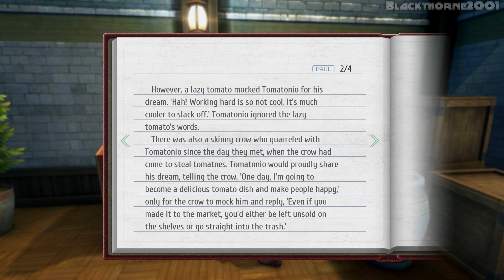The Legend of Heroes: Trails Of Cold Steel III [PC] {4K} EP11 =Tea Ceremony Club=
The game is a direct sequel to the prior two Trails of Cold Steel games, picking up one year after the events of Trails of Cold Steel II and several months after the Northern War between the Imperial army of Erebonia and the Northern Jaegers of North Ambria, which resulted in the annexation of North Ambria. The story is centered around Rean Schwarzer, now an instructor at Thors Military Academy's Branch Campus, as well as the students of the new Class VII and the rest of his classmates from the prior two entries, exploring subjects such as the mysterious circumstances of Rean's adoption by the Schwarzer family, and what his classmates have been up to since the events of the prior games.

Rean Schwarzer uncovers a dark plot that threatens his homeland. To face their enemies, he must prepare a new generation of heroes as an instructor at a new branch campus and guide them towards victory.

Trails of Cold Steel III invites players into a world full of intrigue and excitement that is years in the making. They will embark on a whirlwind tour through the never-before-seen lands of the recently expanded Erebonian countryside, and encounter fresh faces as well as old friends familiar to fans of the series. In true Trails fashion, the deep, engaging story pairs with an incredible cast of characters and a combat system refined over decades of innovative RPG worldbuilding.

Welcome to the New Class VII – Explore the newly annexed lands of the Empire with a brand new squad, and catch up with familiar faces from the past.

An Immersive Story – Experience an epic story developed across three titles, and crafted for new and old fans alike. Also includes an interactive introduction to catch up new players to the ongoing story so anyone can dive right in to the world of Trails of Cold Steel.

Combat Honed to a Fine Edge – Challenge oncoming threats with a combat system that has been refined over the course of decades. The addition of features like Brave Order and the Break System open up new possibilities in battle.

Developer: Nihon Falcom
Publisher: NIS America
Release: March 24, 2020 (PC Released Date)
Genre: Role-Playing Game
Platforms: PS4, PC, Switch, Stadia

► CPU: AMD Ryzen 5 2600X
► CPU COOLER: Noctua NH-D15 (Noctua NA-HC4 Chromax Black Addon)
► MB: Gigabyte X470 AORUS Ultra Gaming
► GPU: PNY RTX 3060 TI Uprising LHR
► RAM: 4x 8GB G.Skill Ripjaws V 3200MHz Dual Channel [32GB]
► PSU: Corsair CS750M 80+ Gold
► CASE: RAKK Galura Gaming Case
► HDD: Seagate Barracuda 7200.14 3TB
► SSD: Seagate WD Blue SN500 NVMe M.2 2280 PCI-E Gen3
► SSD: ADATA XPG SX8200 PRO 512GB PCIe GEN3X4 NVMe M.2 2280
► Controller: Xbox One Controller [PUBG Edition]
► Controller: Xbox Series X Wireless Controller [Pulse Red]
► Controller: Playstation 5 Dualsense Controller [Midnight Black]
► OS: Windows 11 Pro